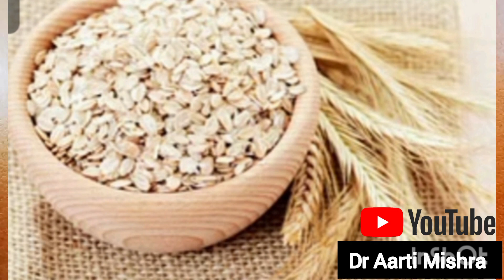आटे में मिला दीजिये ये चीज़ें, बुढ़ापे तक कभी बीमार नहीं पड़ेंगे। दुनिया का सबसे बेहतरीन आटा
दुनिया का सबसे अच्छा अनाज | गेहूं की जगह अब ये इस्तेमाल करे | The Best Grain In The World |

In this video Dr Aarti Mishra will tell you how you can make wheat flour healthier.

Eating just one type of flour (made from a single grain) is not a good idea. If you want to remain healthy for life and take advantage of different types of food grains, then this video is for you.

In this video Dr Aarti will tell you about 4 increedible grains that you need to add to your wheat flour in order to remain healthy.

If you eat this flour regularly, it will help you in -

1. Maintaining healthy liver
2. preventing diabetes
3. Preventing kidney disorders
5. Maintaining healthy weight
6. Lowering cholesterol and
7. Improving digestion.

इस वीडियो में आपको बताएंगे कि कैसे आप गेहूं के आटे को सेहतमंद बना सकते हैं।

केवल एक प्रकार का आटा (एक ही अनाज से बना) खाना अच्छा विचार नहीं है। अगर आप जीवन भर स्वस्थ रहना चाहते हैं और विभिन्न प्रकार के खाद्यान्नों का लाभ उठाना चाहते हैं तो यह वीडियो आपके लिए है।

इस वीडियो में आपको 4 अविश्वसनीय अनाजों के बारे में बताएंगे जिन्हें स्वस्थ रहने के लिए आपको अपने गेहूं के आटे में मिलाना होगा।

अगर आप नियमित रूप से इस आटे का सेवन करते हैं तो यह आपकी मदद करेगा -

1. स्वस्थ लीवर को बनाए रखना
2. मधुमेह से बचाव
3. किडनी विकारों को रोकना
5. स्वस्थ वजन बनाए रखना
6. कोलेस्ट्रॉल कम करना और
7. पाचन में सुधार।

Thanks & Regards
Dr. Aarti Mishra